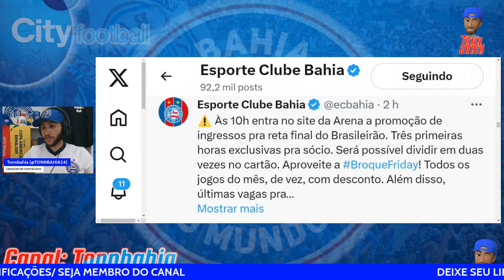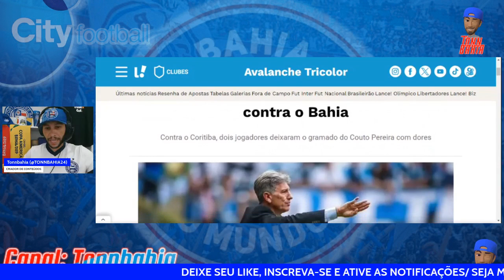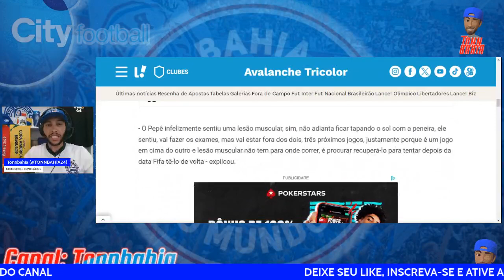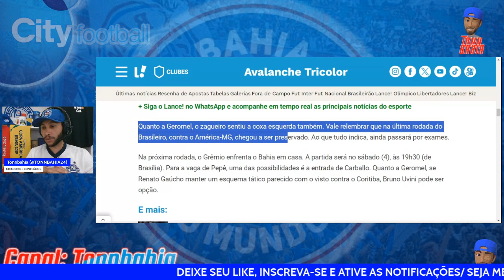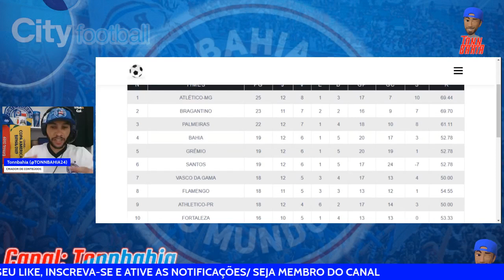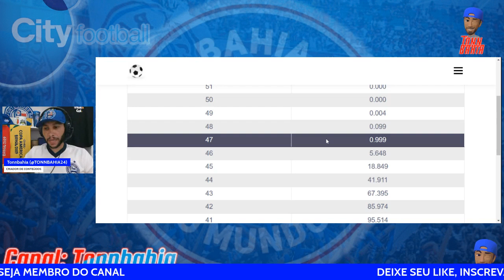🚨”O BAHIA CAI COM ESSA PONTUAÇÃO”; UFMG TRAZ NOVA PROJEÇÃO PARA FUGIR DO Z4;❌GRÊMIO COM DESFALQUES